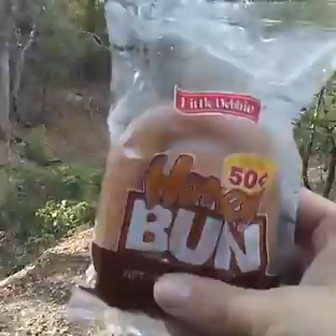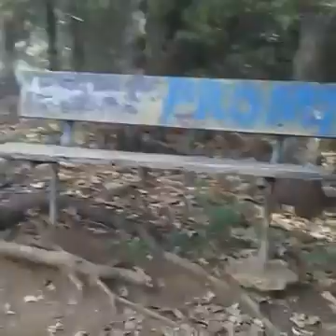[LAKE TRAILS] #13 Bigfoot Playground Gifting Project [RECORDED LIVE]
This video was [LIVE] when I videoed it.